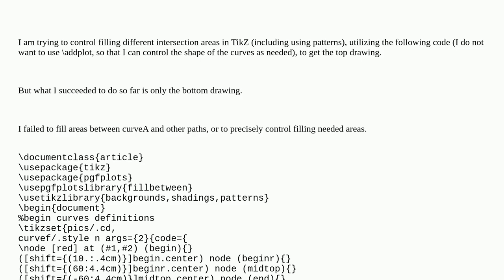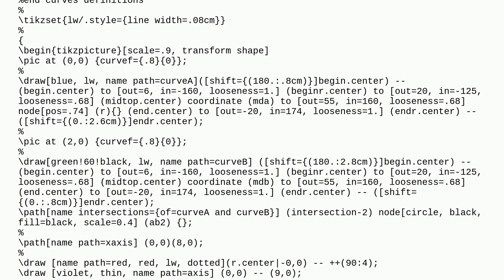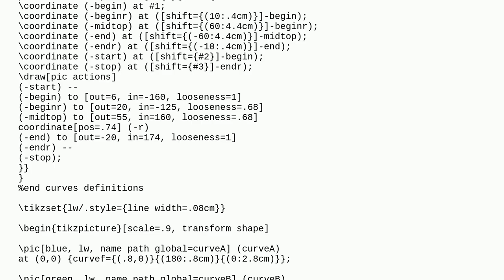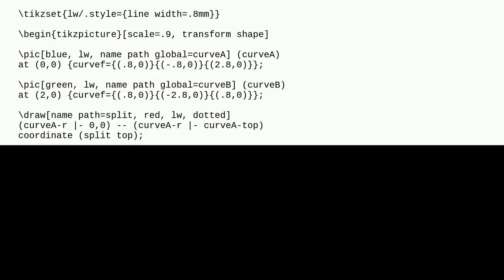Tex: Using fillbetween options to fill intersection areas in TikZ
Using fillbetween options to fill intersection areas in TikZ

A special thanks goes out to the community

  fillbetween tikz-pgf